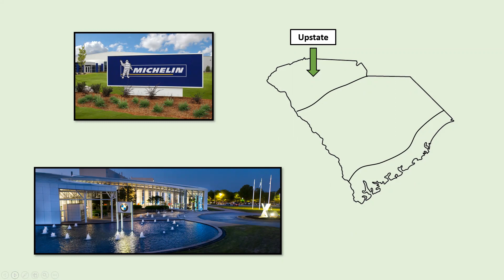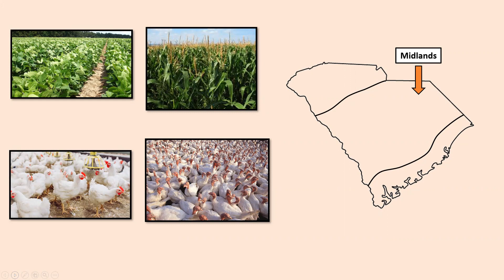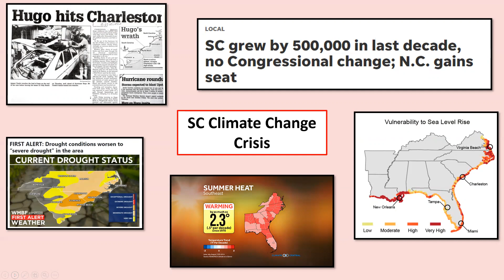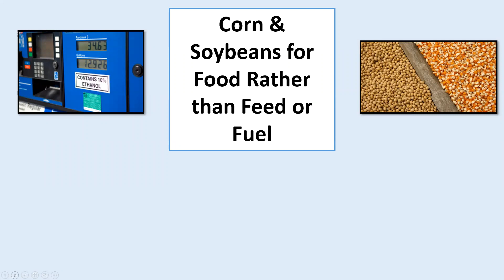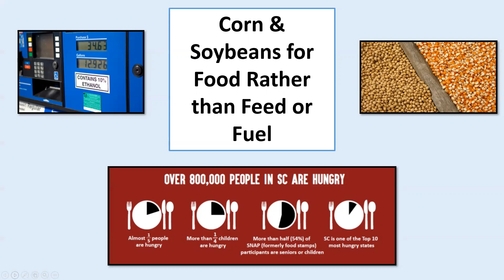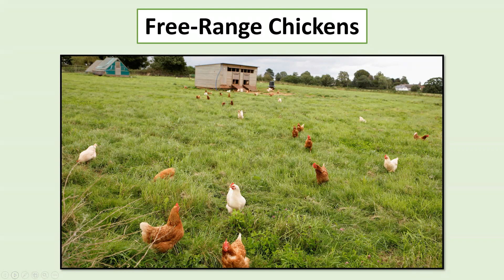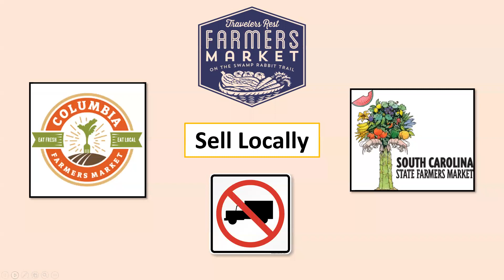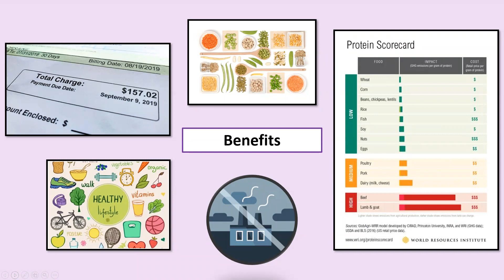Promoting Sustainable Agriculture in South Carolina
My project, “Promoting Sustainable Agriculture in South Carolina,” is a video presentation about the current situation South Carolina faces from an environmental and health standpoint. The video begins by introducing the three top industries in South Carolina and which regions these industries flourish the most. The video then dives deeper into the climate change crisis and how it will impact South Carolina in the years to come. Topics such as sea level rise, temperature increase, population increase, and extreme weather intensity are discussed. The video then switches focus towards the health crisis in the state targeting key health concerns like obesity and hypertension. The agricultural sector is then called upon to help the state in solving these detrimental issues. Alternative farming methods are introduced with emphasis on a free-range system for the state’s broiler production and soilless growing methods including hydroponics, aquaponics, and aeroponics. Solar energy investment is also introduced as an alternative as agricultural practices require large amounts of energy. A few other solutions are mentioned with a summary of benefits for the state and the farmers mentioned at the end of the video. Finally, the United Nation’s Sustainable Development Goals are introduced. The development goals of Zero Hunger and Decent Work & Economic Growth are also introduced and related back to the topic.

The link below contains information about myself and a complete citation list for all sources used during my research for this project.